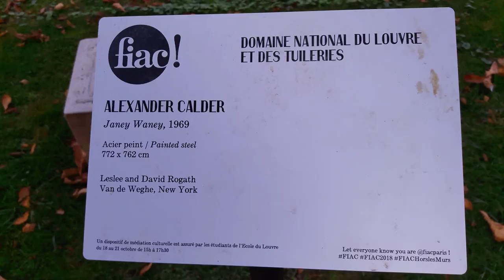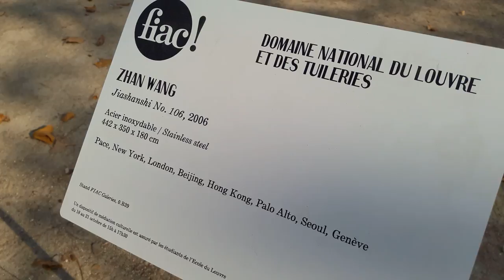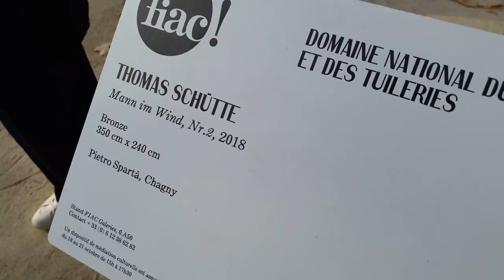FIAC Paris Jardin des Tuileries 2018 #3